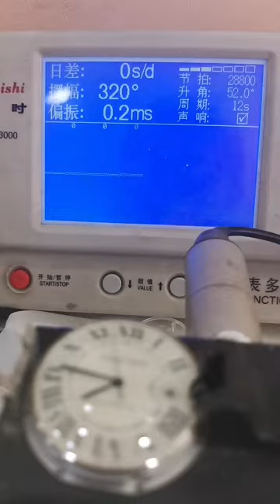Cartier Be a caring watch repairer Use old iron accessories to assemble a watch, see if the accesso